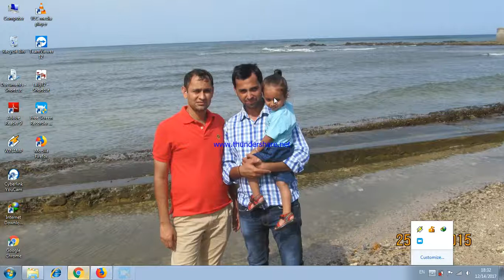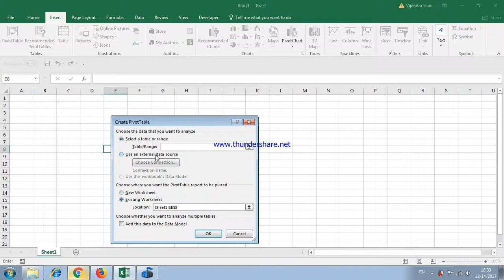How to insert pivot table in excel